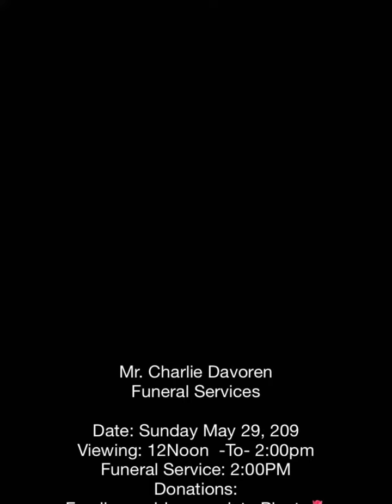Charlie Davoren Funeral May ￼29,2022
Charlie Davoren
New York City
Department of Correction &
New York City Guardians Association, Inc.

Funeral - Home Going
Celebration of a Life Well Lived!!

May God Continue To
Wrap His Loving Hands of
Peace Around
The Davoren Family🙏🏿